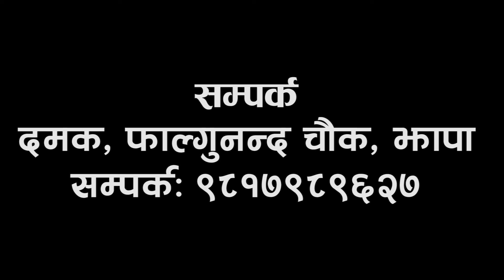Gift on every courses you study | Kamakhya Media | Computer Training Institue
Voice Over: Udhab Neupane
Video Editor: @aaryan.adhikari1994